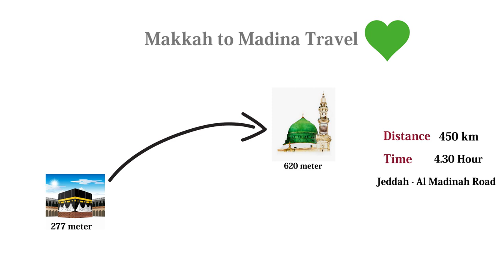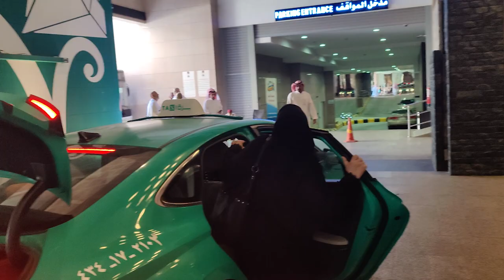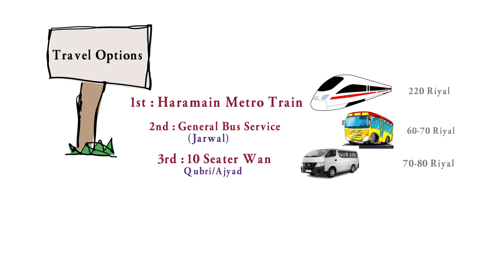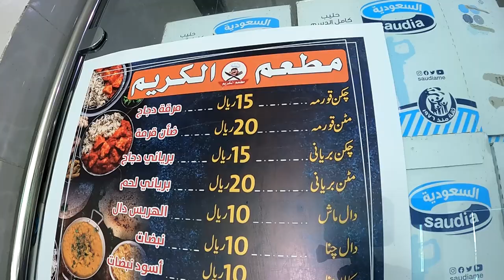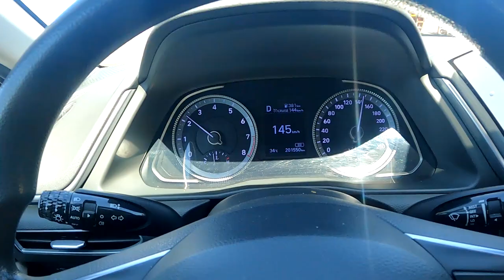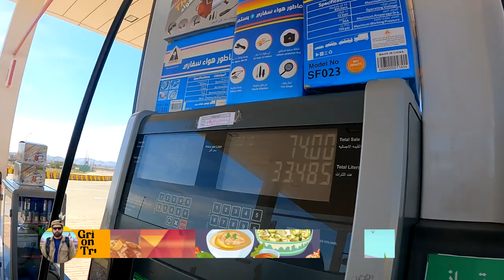Makkah to Madinah by Road Travel | Highways of the World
Saudia Arab is the most popular and significant country for muslim community. It has the two Holy cities Makkah Mukarma and Madina Munwara which has a large religious significance for the muslims all around the world. 1400 hundred years ago the beloved Prophet Muhammad S.A.W.W migrated from Makkah to Madina for the sake of Islam.
Even today when pilgrims gather in Saudia Arabia for the religious pilgrimage that is Umrah or Hajj they must visit these two Holy cities to visit Masjid al Haram Khana Kaaba in Makkah and Masjid e Nabwi i Madina.
In this episode you can this spiritual and Holy journey from Makkah to Madina it’s highway and other places.

Grip on Trip is all about revealing the real picture of Pakistani terrain from the depths of Arabian Sea to its highest vintage points like Karakoram Mountain Range, from lush green valleys of Kashmir to the vast wilderness of Thar, from Golden Sand Beaches of Gawadar to Hooper glacier of Hunza, from Mud Volcanoes of Lasbel to Suspension Bridges of Northern areas, from the most challenging Fairy Meadows Track to world's second highest plateau Deosai, from the relics of Indus Civilization to the mega metropolitan cities. Grip on Trip is your key to explore the people, food, weather, architecture, culture & history of Pakistan,and provides a complete travel information to tourits.